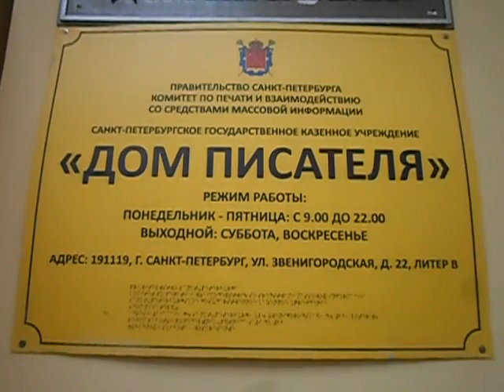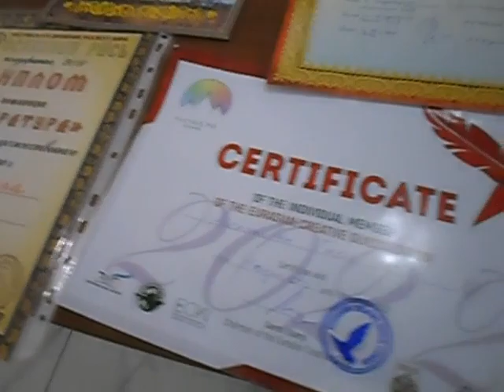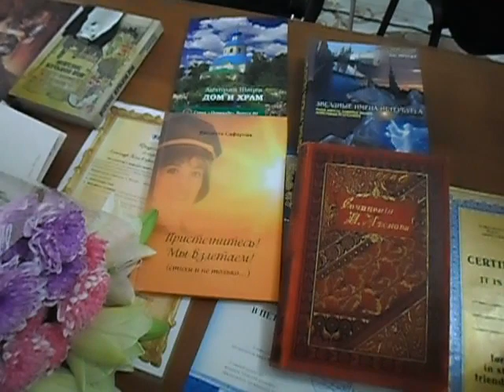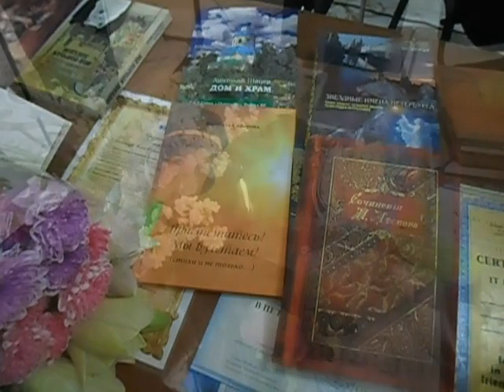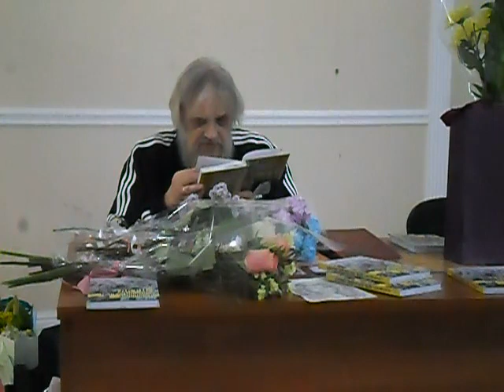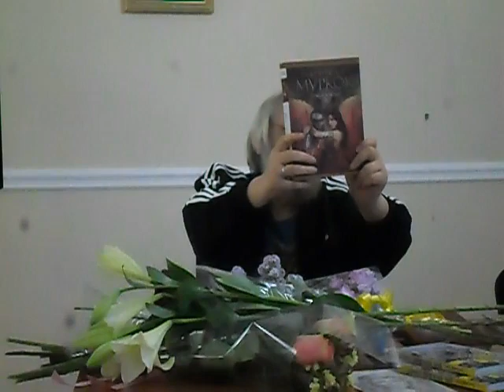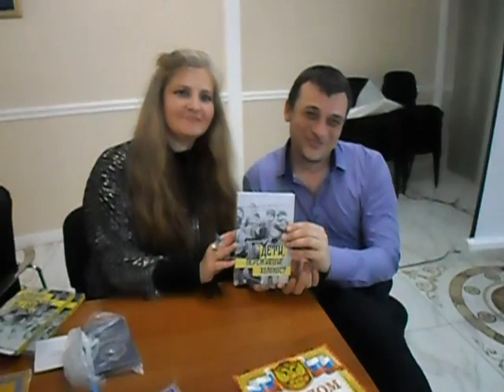Александра Таан, книга «Дети, пережившие Холокост», Презентация. Выступление Дмитрия Вересова 27.05.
27 мая 2024. в Доме Писателя СПб. Александра Таан, писатель, книга «Дети, пережившие Холокост» Презентация. Выступление писателя Дмитрия Вересова. Состоялась творческая дружеская Встреча писателей, друзей. Поздравления с Днями рождения... от приглашенных гостей 😍💕👋🌺🌺🌺 Мое Видео - хроника События на Звенигородской ул. 22. Посмотрите. Санкт-Петербург.